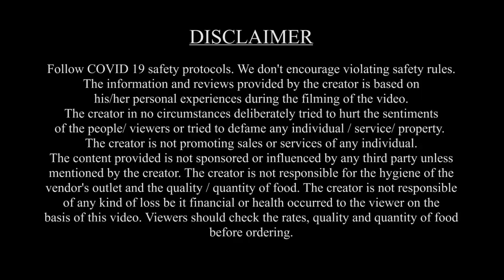Tasty मटन खाने की साफ़ सुथरी जगह | Oldest Biryani Shop in Patna Biryani House | Non Veg Foodie Robin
Tasty मटन खाने की साफ़ सुथरी जगह | 4 Pc Mutton at 150 Rs only at one of the Oldest Biryani Shops in Patna  Biryani House. Patna Non Veg Food review by Foodie Robin

Hello Foodies... I know finding a good Mutton Biryani is very difficult.

Address: Konark Shree Apartment, ground, Exhibition Rd, Beside HDFC Bank, Salimpur Ahra, Golambar, Patna, Bihar 800001

Vlogging equipment